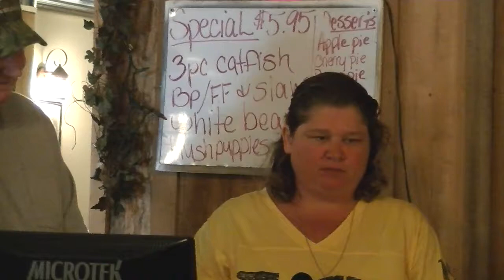Tim Stanley & Nancy